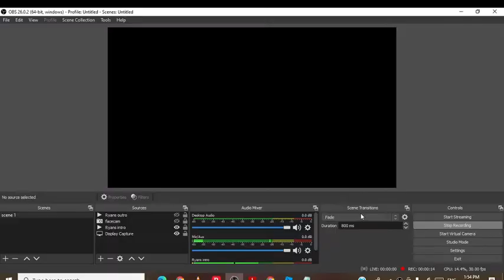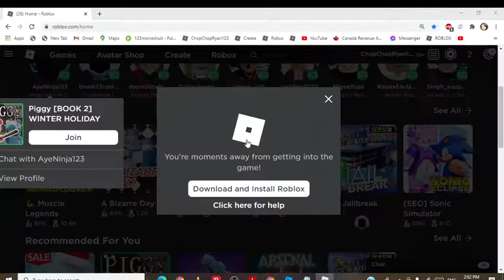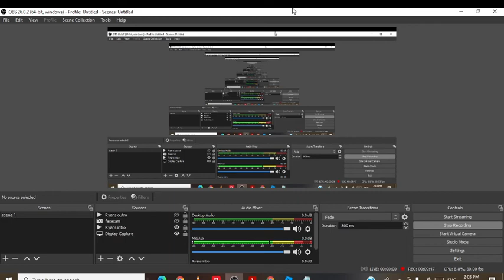im play wit ethan piggy book 2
gg bb rr kkk
10008
bvc